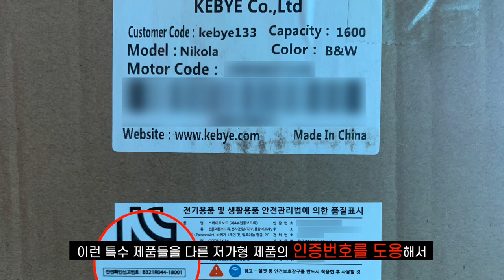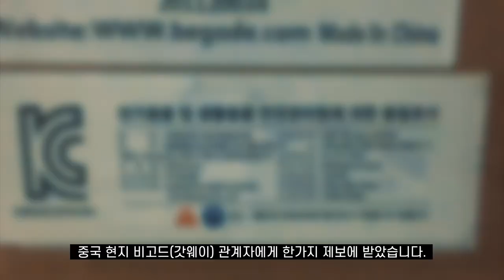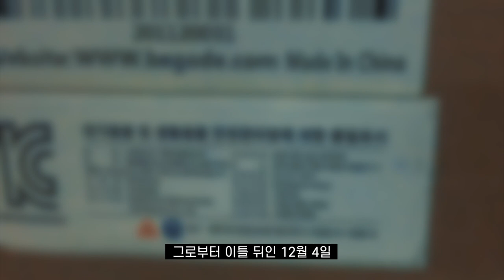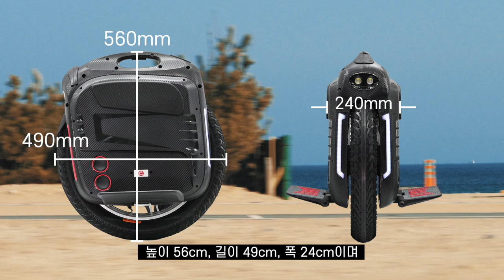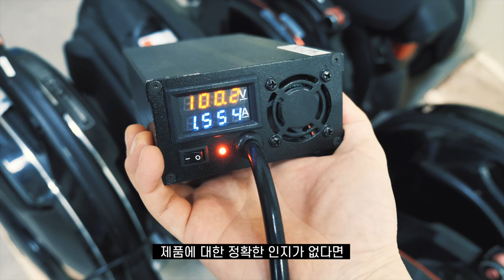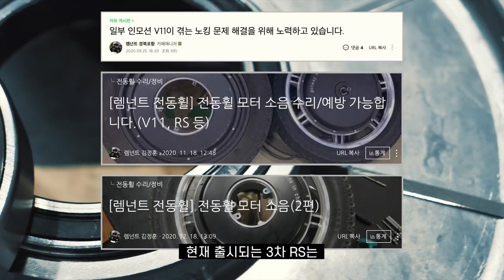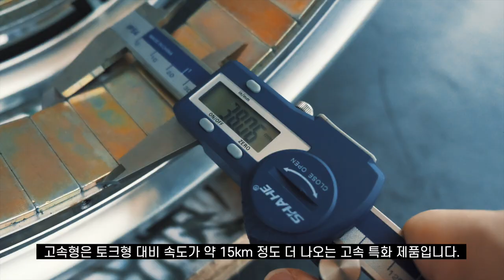[단종] 100V 고성능 19인치 전동휠 RS 리뷰 (Feat.밀수 11억원)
8년 전통 전동휠 전문점 렘넌트 전동휠입니다.
실력과 친절로 구매부터 사후관리까지 함께하고 있습니다.

전동휠에 관한 구매/수리/튜닝 등 상담은 아래 연락처를 이용해 주세요.

◉ 업무시간 : 평일 오전 10시-오후 6시(토,일,공휴일 제외)
◉ 문의사항은 상담시간 중 최대한 상세하게 남겨주시면, 빠르게 답변을 얻으실 수 있습니다.